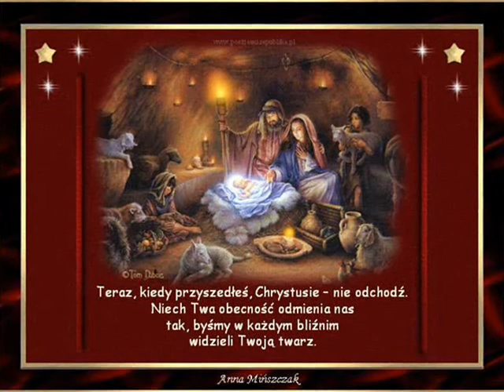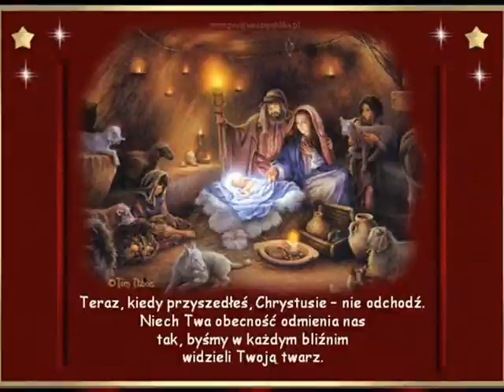Cover Gdy śliczna Panna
Życzę Wszystkim Wesołych i zdrowych Świąt .